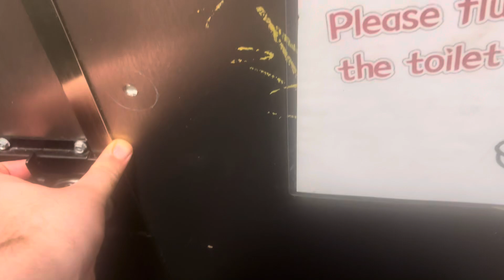Very strange buffet restroom…